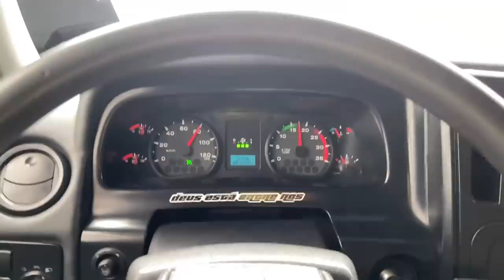QUAL MELHOR CAMINHÃO PRA VIAJAR EM MINHA OPNIÃO?